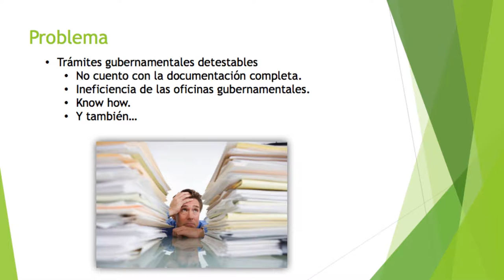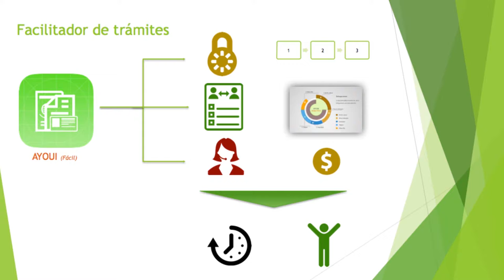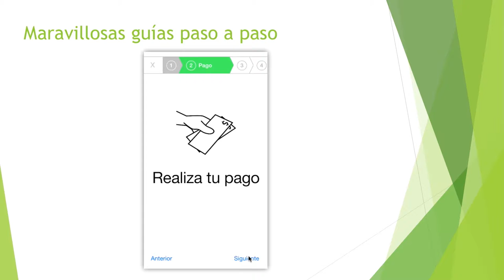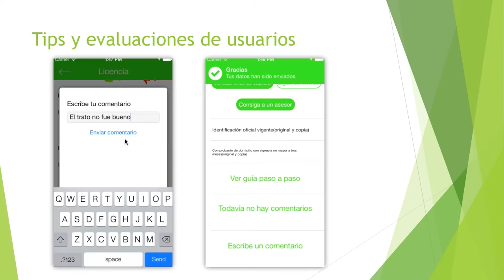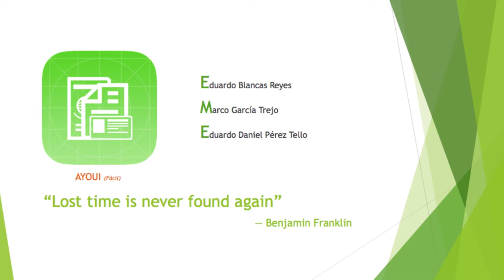Ayoui: 1er Lugar en HackDF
Ayoui, una aplicación para simplificar trámites, fue el proyecto ganador del AppChallenge.

Los pasados 24, 25 y 26 de enero de 2014, el Laboratorio para la Ciudad convocó a más de 500 personas a participar en HackDF, el Primer festival de datos de la Ciudad de México. En HackDF, 52 equipos desarrollaron aplicaciones cívicas a partir de datos abiertos por más de 13 dependencias y entidades del Gobierno del Distrito Federal.